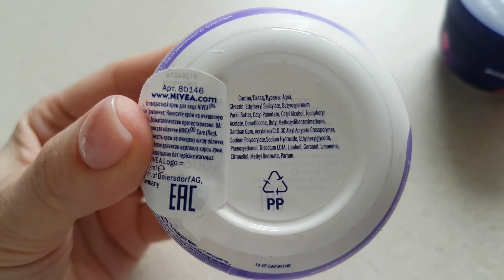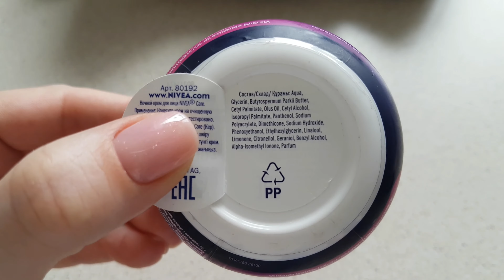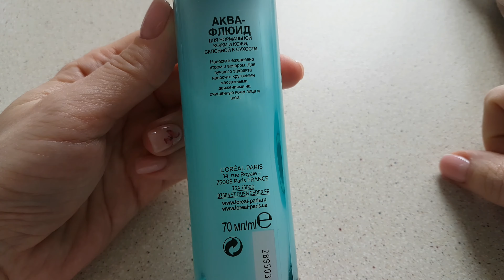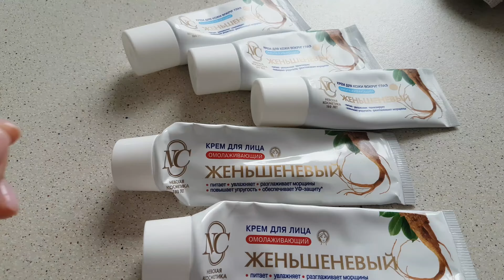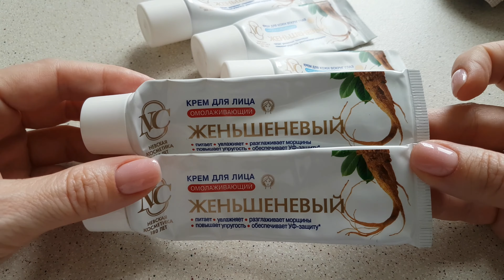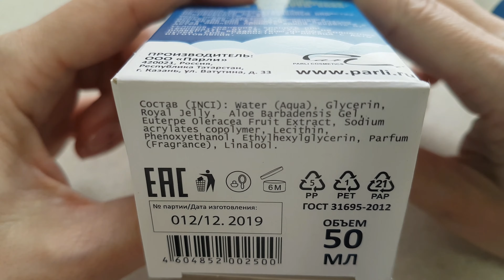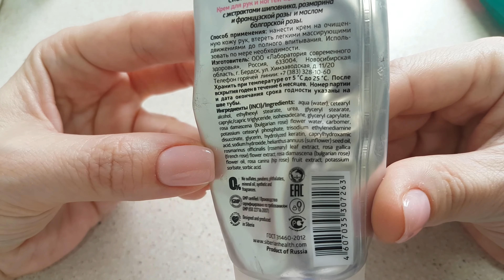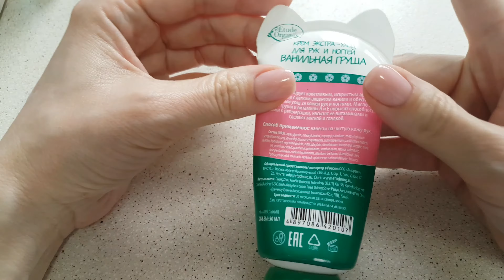Пустые баночки.Бюджетные уходовые средства до 300 рублей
Всем привет. В этом видео я рассказываю про свой опыт в использовании кремов для лица, рук и кожи вокруг глаз, дешевле 300 рублей.
Надеюсь, видео будет вам полезно и интересно.